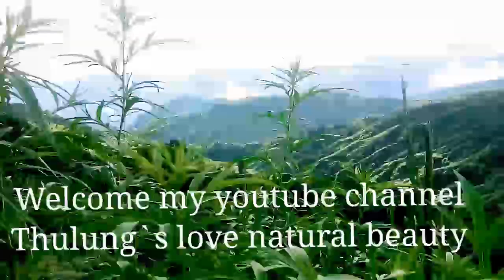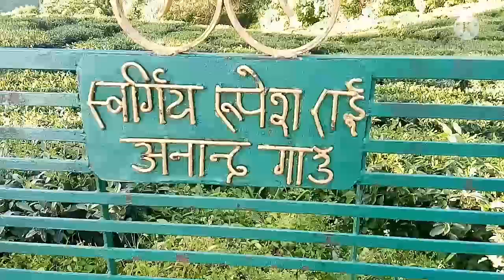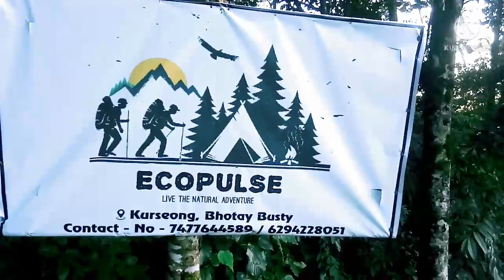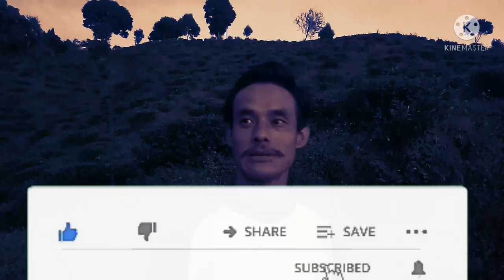Ecopulse | Kurseong jungle Adventure Camping | Tree trend house (Nepali vlog)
love the nature..Ecopulse camping is located at sipoydhura botey busty about 5-6 km prom main town of kurseong..so visit once in life.